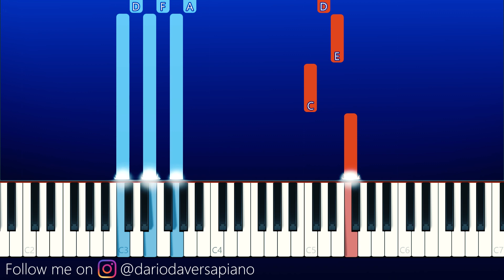Fleeing the Complex - The Henry Stickmin Collection (Piano Tutorial)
Song: falling by puffballunited

My youtube setup: